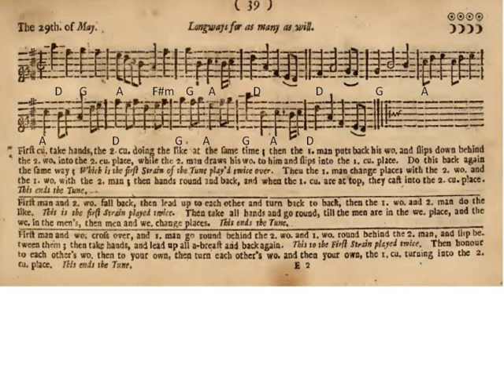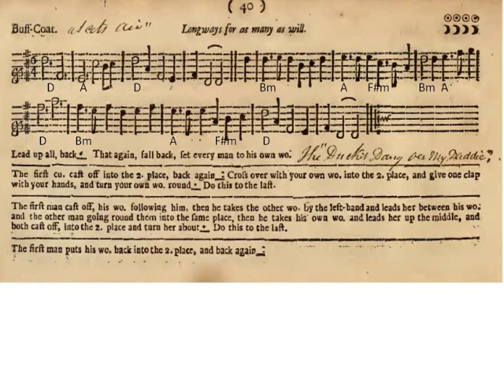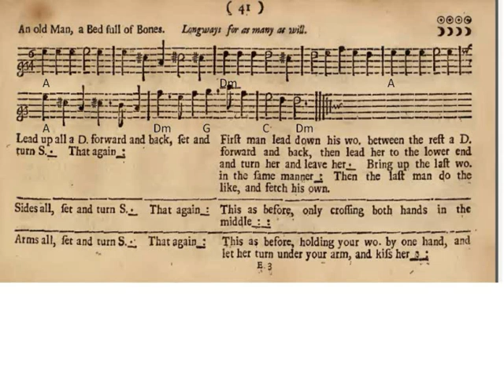The 29th May, Buff-Coat, An Old Man a Bed full of Bones, Cast A Bell [PLAYFORD, TRADITIONAL]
Here are four more Playford Dances from the English Dancing Master of 1697. I have set the melodies to chords, added a second melody part and recorded them as guitar trios.

You can download the scores, together with midi, mp3 and backing tracks from: